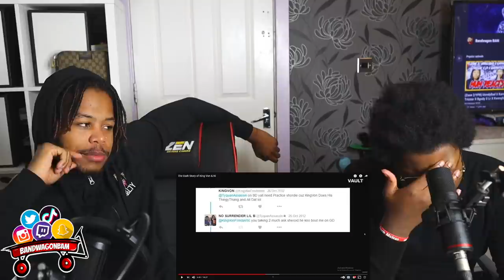The Dark Story of King Von & KI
The Dark Story of King Von & KI REACTION
The Dark Story of King Von